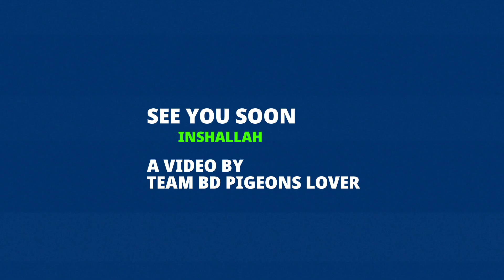ভাই কত নিলো? টংগী গরুর হাট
আজকের ভিডিওটি খুবই স্পেশাল আপনাদের জন্য। আজকে আরো একটি পর্ব করলাম ভাই কত নিলোর। আশা করছি আপনাদের খুব ভালো লাগবে ভিডিওটি।